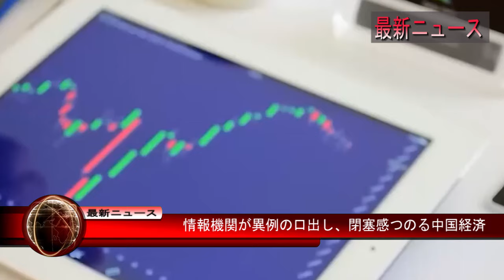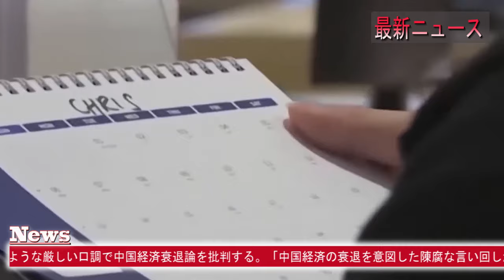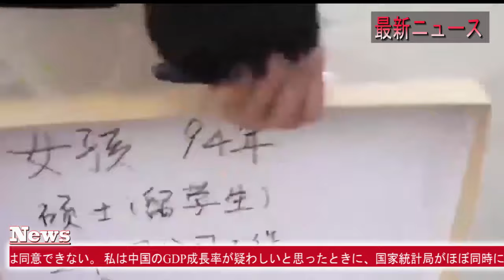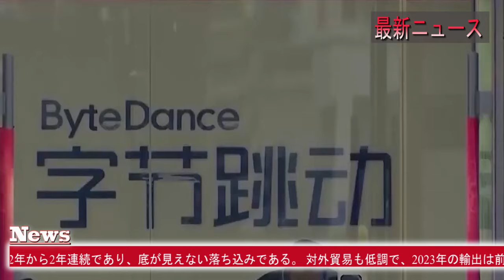【中国反応】最新ニュース 2024年2月24日